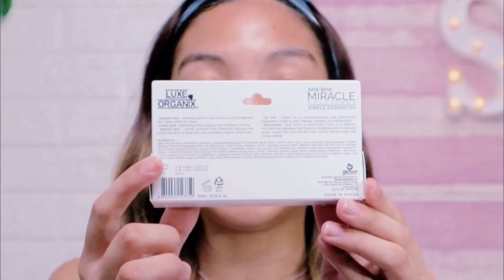Luxe Organix Pimple Corrector Review ( FIRST IMPRESSION )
This is about my initial impression upon purchasing the Luxe Organix Pimple Corrector , This product receive an enormous good reviews. This will be a series of reviews as I test it out for weeks of use after the test I will upload a up to date full review and ratings on this product, for more detail information about this product stay tune for the following video. Or search for keywords like:  luxe organix pimple corrector luxe organix miracle pimple corrector review   luxe organix miracle pimple corrector luxe organix miracle solutions pimple corrector luxe organix review luxe organix pimple corrector ingredients luxe organix   pimple corrector   organix pimple corrector luxe pimple corrector luxe organic pimple corrector luxxe organic pimple corrector

🛒  YOU CAN BUY THIS AT YOUR LOCAL WATSON STORE

( Face Mist For Oily Skin )

( Tagonng Lihim ni Vice Ganda )

( Thrift Shopping Less Than 120 )

skincare     skincare routine    simple skincare     basic skincare     skincare solution     effective skincare     skincare tips     skincare tutorial     skincare review     watson skincare     how to